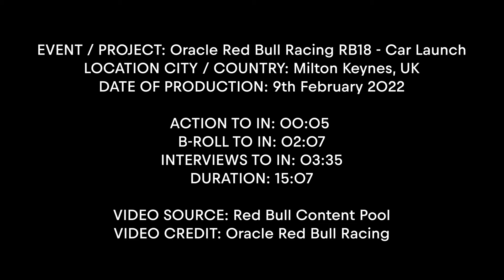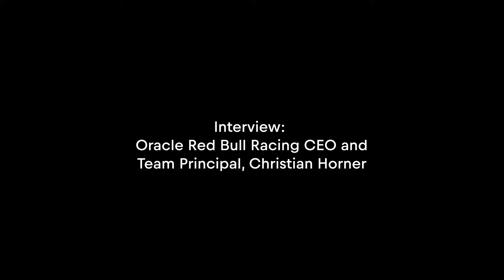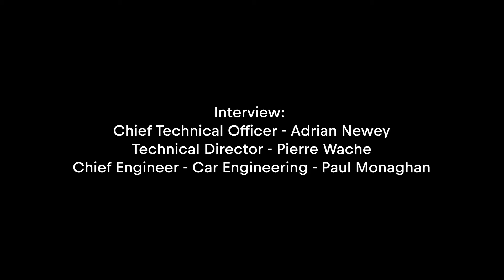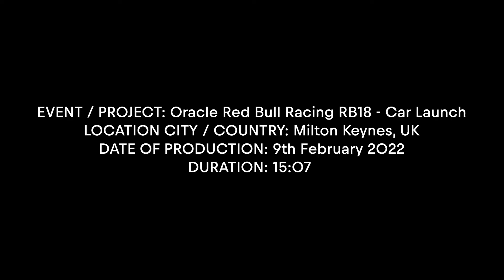Άλλη RB18 παρουσιάστηκε, άλλη θα αγωνιστεί!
Η Red Bull που έχει σαν στόχο να κατακτήσει το πρωτάθλημα μετά από μια δεκαετία παρουσίασε την RB18, το νέο της μονοθέσιο για το 2022.